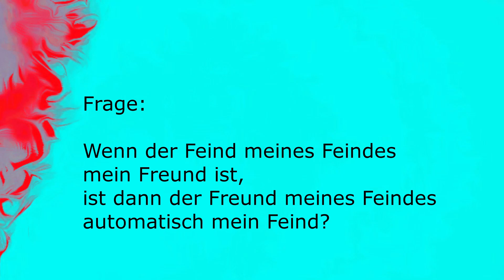SNIPER: GHOST WARRIOR 3 – Teil 24: Schwarze Witwe– IKONEN, GIFT UND AKTEN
Erinnern Sie sich an die Braut, die am Altar zur Witwe gemacht wurde?

Nach ihr sucht Jon heute in einem abgelegenen Fischerdorf.

Dabei gilt es herauszufinden, ob der Feind seines Feindes wirklich sein Freund sein kann - oder zumindest ein guter Bekannter - oder ein freundlicher Nachbar, der einem einen Gefallen tun mag.

Außerdem kommen Explosivgeschosse zum Einsatz!

Unter MILITÄRISCHE Spiele fallen bei mir alle Spiele, in denen es primär um persönlichen Waffeneinsatz geht.
Taktische und Strategische Spiele sind in einer anderen Kategorie, obwohl natürlich auch hier solche Elemente eine Rolle spielen.

IN MIR IST DRAUSSEN widmet sich der Kunst, sich selbst zu unterhalten.